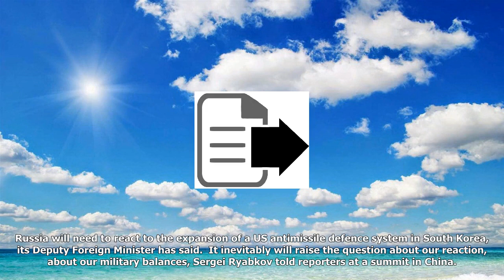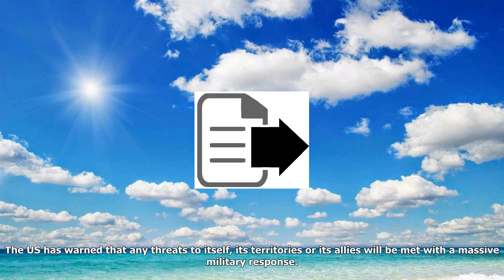Russia says it will react to us missile expansion in south korea